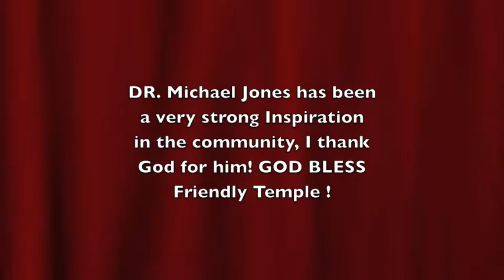REV. Al SHARPTON